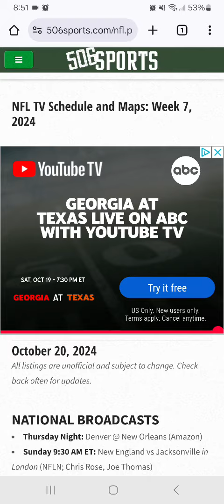NFL Week 7 2024 TV Coverage Map Update CBS Single Window